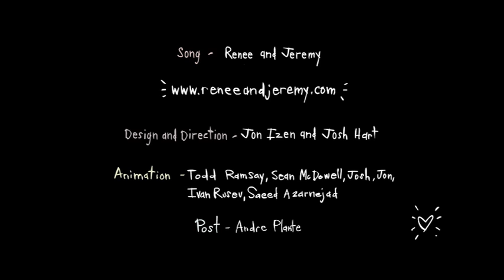Renee & Jeremy - Animated Share Video - ReneeAndJeremy.com - Children's Music for people of all ages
video created and directed by Jon Izen & Josh Hart

Buy our songs and records digitally at our site or at

Buy our records on CD from
Barnes & Noble: